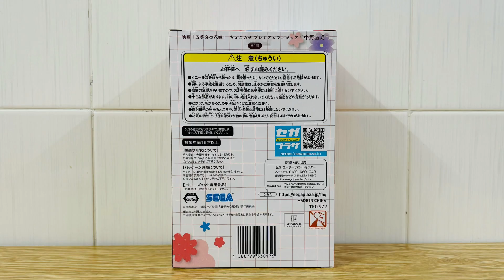Unboxing Premium Chokonose Figure Itsuki Nakano (Sega)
🎵 Track Info:

Sunny Jim · Deep East Music

Vintage Sunshine

Composer: Ron Baines